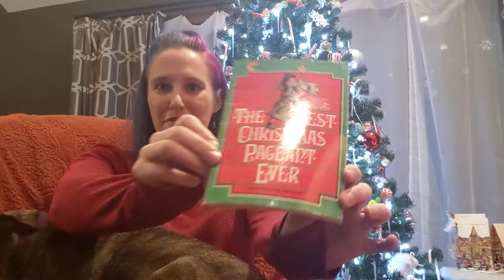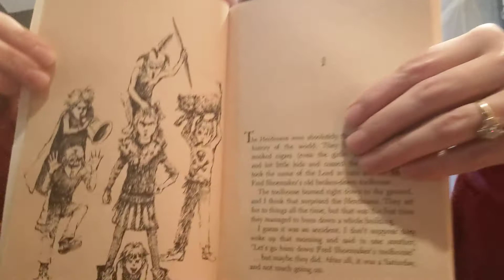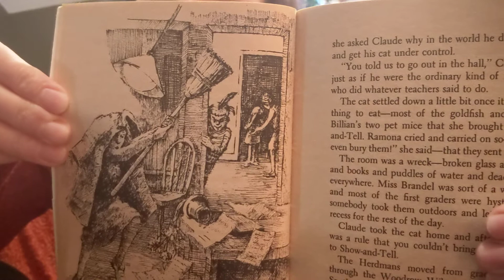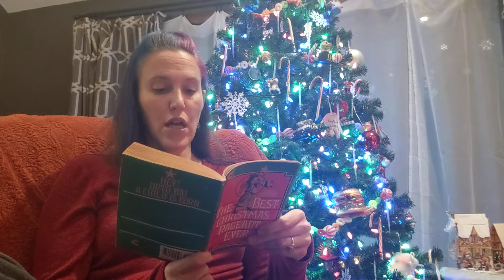The Best Christmas Pageant Ever Chapter One